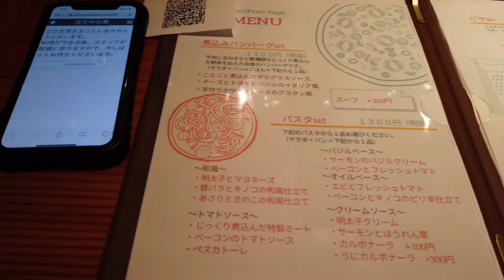【今日のランチ♪⑥ 〜 Today's lunch 〜】兵庫県三田市、ポコポコペペ 南ヶ丘、イタリアンや洋食が楽しめる♪グルメトレーナーSOU、食べ歩きトレーナーSOU、SOUログ